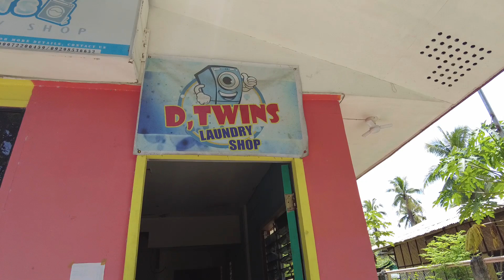First Filipino guy ever, visit Russian village in Samal Island, Philippines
philippines My happy place.
Ahead of questions, I’ll say in advance that Chris is not my boyfriend or husband, we are just good friends!!!